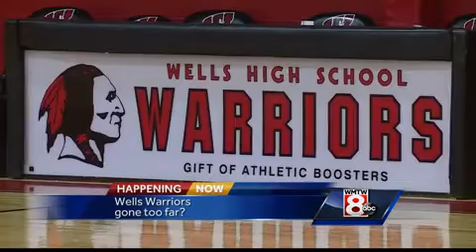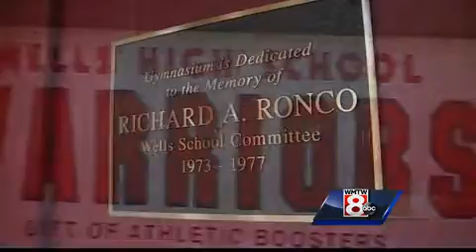Wells residents respond to racism allegations at high school football game